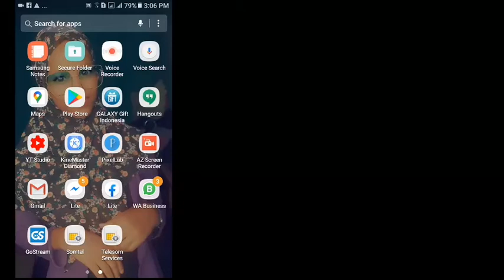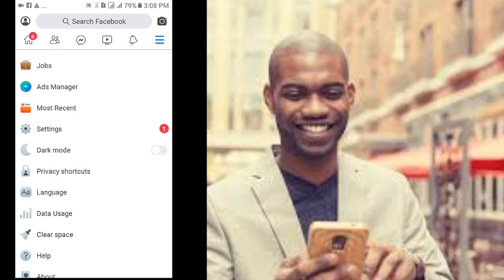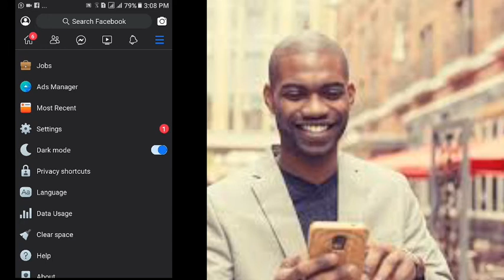Sidee facebook dark mode looga dhigtaa 💣HOW TO FECEBOOK DARK MODE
Waa muuqaal kusaabsan sida fecebook dark mode looga dhigo
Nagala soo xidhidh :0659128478